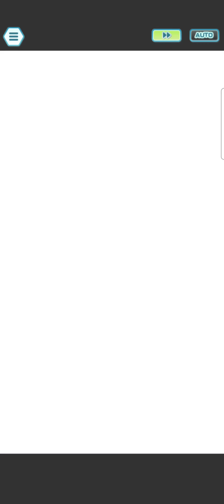[Pre-Sync Clear] Sabrina/Diantha/p!Serena EX vs. Hall 30 Darach (Battle Villa) - Pokémon Masters EX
I haven't really done a proper double fairy showcase since I pulled Diantha, so here it is!

This was a rather odd battle, as even at max buffs, the double Moonblast combo could not properly deny the third wave of side mons, so it was necessary to rush the center, which doesn't typically work in a Full-Force Battle format. Though I'm a bit surprised that p!Serena didn't finish the job on Houndoom outright, ultimately they still had no chance :)